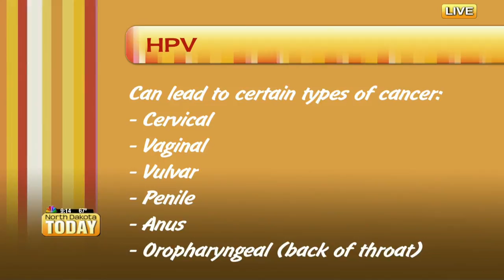NDT Sanford Health HPV Vaccine